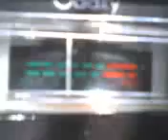PINEAPPLE*JUICE*HAWAII & MR. STARCHILD IN THE BAYOU LOCKING IT ALL UP I 4~4~12